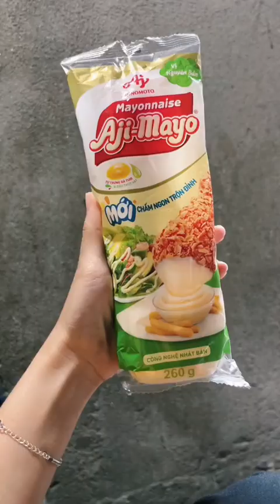Lần Đầu Làm Nem Cốm Rán Hải Dương Mời Mẹ Ăn Thử - Lộc Ánh Thu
Lộc Ánh Thu là em đây!!!

Lần Đầu Làm Nem Cốm Rán Hải Dương Mời Mẹ Ăn Thử

Mọi người xiem kênh để lại 1 subscriber ủng hộ em nha